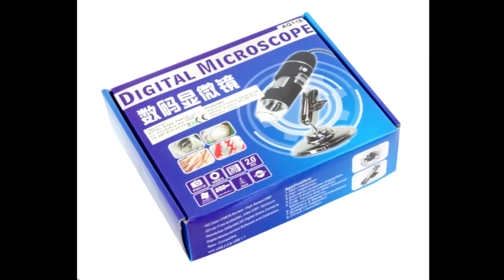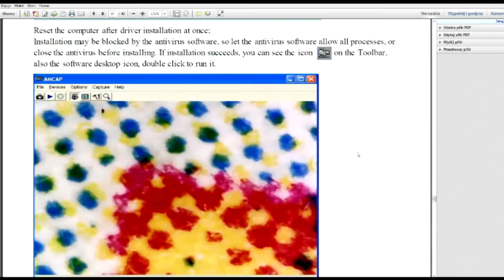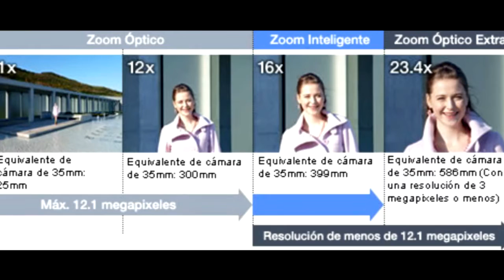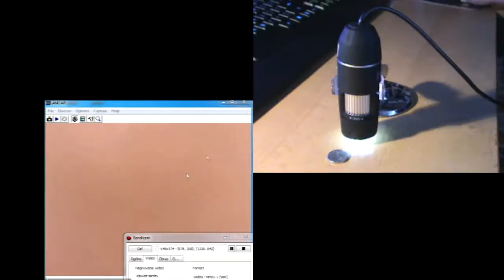"CHIŃSKI" mikroskop USB 800x lub 1600x - opinia, recenzja [microscop UBS 800x-1600x review - ENGsub]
Zdaje sobie sprawę, że:
1) Słabo wyszedł ten film (jak zwykle), bo musiałem szybko wszystko nagrać, by odesłać przedmiot. (Zawsze można zwrócić rzecz kupioną w sklepie internetowym, ale trzeba to zrobić w określonym czasie.) I jak zwykle Vegas wysypywał się co 3 minuty, albo wyskakiwały błędy typu "spadaj, nie zrenderuje Ci tego", co dziwne, bo montując miałem 32GB RAM'u.
2) Gdyby klikanie zoom zmieniało "x" powiększenia to za każdym razem trzeba by ustawiać ostrość.

W handlu te mikroskopy są o powiększeniach od 200x do 1600x, ja miałem ten 1600, ale podejrzewam, że ze wszystkimi tego typu modelami będzie tak samo bez względu na deklarowane powiększenie.

Nagranie nie zostało odszumione. Szum w tle to w większości dźwięk wentylatorów w komputerze. Film został nagrany w całości kamerą SONY DCR-SR72, przez co jest dodatkiem do recenzji tej kamery dostępnej na osobnym filmie.

I know:
1) Movie is poor (as usual), because I had to quickly record everything to return the item. And as usual Vegas crush out in every 3 minutes, or leaped errors like "falling, I will not render it for you ".
2) If clicking the zoom changing "x" to extending it every time you need to adjust the focus.

These microscopes have zoom from 200x to 1600x, I had this in 1600, but I suspect that with all of these types of models will be the same regardless of the declared magnification.

Recording was not disnoise. The noise in the background is mostly the sound of the fan in the computer. The film was recorded by camera SONY DCR-SR72E, and it is an addition to the review of this camera available on a separate film.